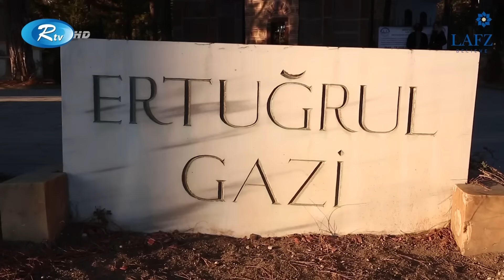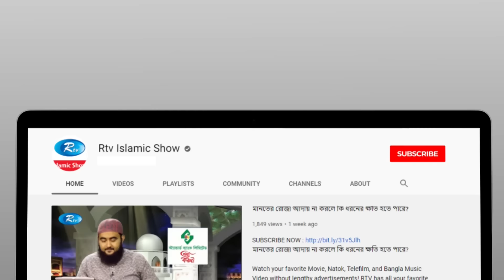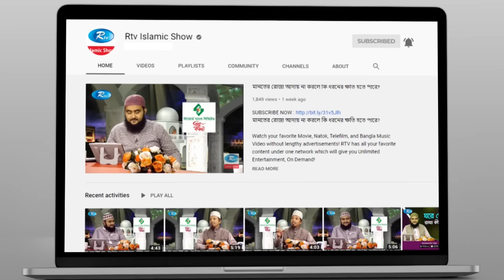অটোমান সাম্রাজ্যের প্রতিষ্ঠাতা গাজী আরতুগ্রুল সাহেবের মাকবারা কোথায় অবস্থিত? | Rtv Islamic Show